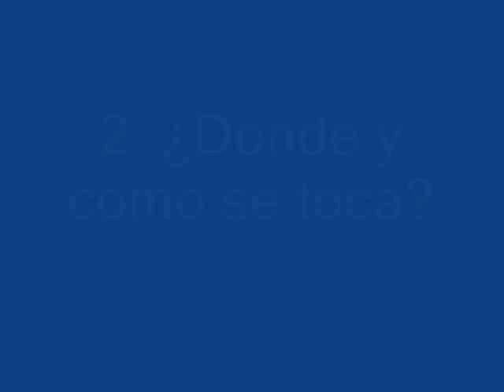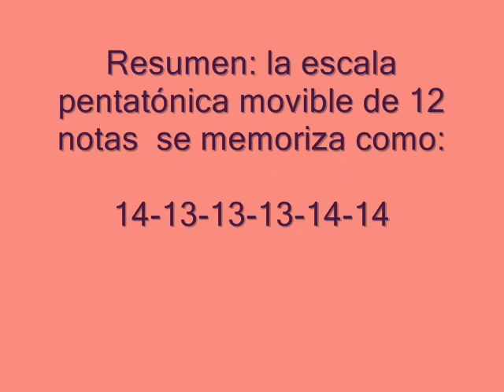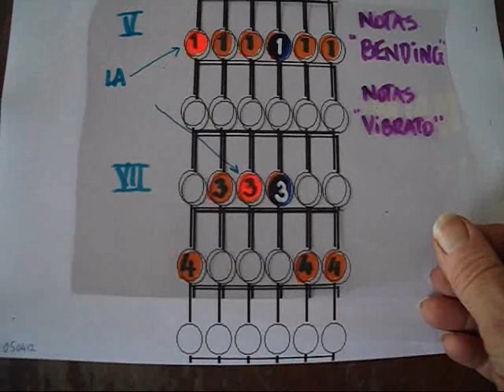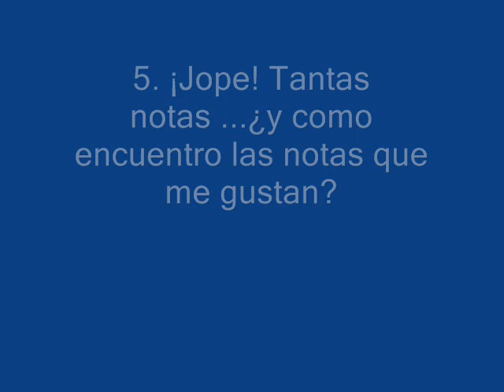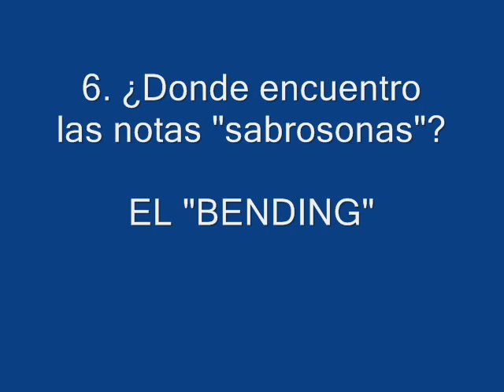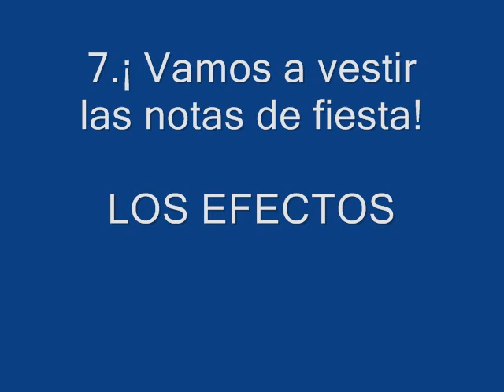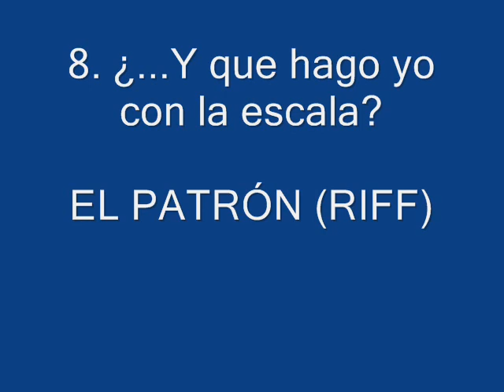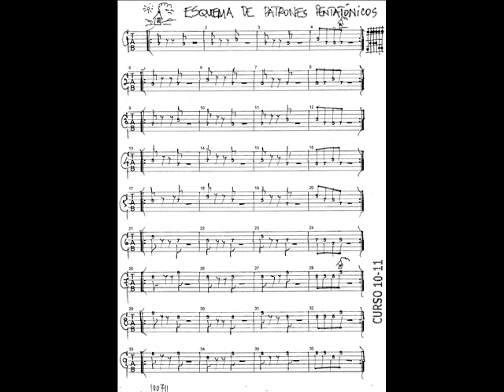CURSILLO DE ESCALAS PARA GUITARRA -La pentatónica - video 2 de 7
2º vídeo de la serie. Se aprende las escala pentatónica de 12 notas y la ampliada de 14 notas, con sus digitaciones, diagramas y un "jam-track". Se explica el como usar la escala y lo efectos y recursos que le pertenece. También se discute como enfocar el uso de la escala a través de los patrones ("riff").